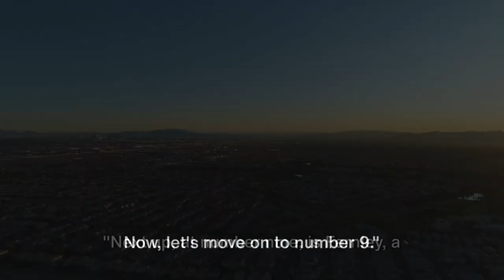Nevada's Top 10 Best Cities to Move to in 2024 | Travel Guide | Where to move in 2024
Are you considering a move to Nevada in 2024? Look no further! In this comprehensive travel guide, we unveil Nevada's top 10 best cities to move to this year, ensuring you make the right choice for your next adventure. Whether you seek vibrant urban life, serene landscapes, or burgeoning economic opportunities, Nevada has it all.

Join us as we explore the dynamic landscape of Nevada, from bustling metropolises to charming towns, and discover the hidden gems that await you. Our expert analysis considers factors like job prospects, cost of living, quality of life, and community amenities to curate a list tailored to your needs.

From the glittering lights of Las Vegas to the historic charm of Reno, each city offers its unique blend of culture, recreation, and opportunity. Whether you're a young professional seeking career growth or a family in search of a welcoming community, Nevada has something for everyone.

Discover why Henderson ranks among the top cities for families, with its exceptional schools and family-friendly neighborhoods. Explore the outdoor paradise of Carson City, where hiking trails and scenic beauty abound. Experience the cultural diversity of Sparks, home to vibrant festivals and events year-round.

Join us as we navigate the thriving communities of Nevada, including the tech hub of Reno and the laid-back charm of Mesquite. From the picturesque landscapes of Elko to the burgeoning arts scene of North Las Vegas, each city offers a unique tapestry of experiences waiting to be explored.

Whether you're drawn to the excitement of the Las Vegas Strip or the tranquility of Lake Tahoe, Nevada beckons with endless possibilities for adventure and opportunity. Join us on this journey as we uncover the top 10 best cities to move to in Nevada in 2024 and embark on your next great adventure!

Don't miss out on this essential guide for anyone considering a move to Nevada in 2024.